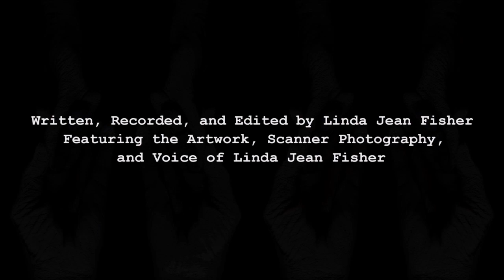Work Period: 11 May 2020 - 17 May 2020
This theater was standing room only and served as the epicenter of the greatest conflict in history.  We defended democracy against fascism and believed this would lead to the creation of a better world.  There are so many ways I can define freedom by example.  I can sit on any toilet, public or private, to deposit number one or number two.  Mom and I can select any two available seats we wish when we attend a 3D computer-animated film.  From the fall of 1985 until the spring of 1988, I attended the School of Visual Arts in New York City.  I depended on Metro North Commuter Railroad trains and the Metropolitan Transportation Authority’s subways and buses for all of my travel needs.  I was also a full-time beast of burden and needed to carry along artwork, art supplies, and a knapsack of belongings.  I appreciated the privilege to sit anywhere I could and rest up for the next place I needed to haul my chattel.  When I dine out, the restaurant’s maitre d‘ directs me to any available seat in the establishment.  I registered to vote shortly after I turned eighteen.  I remember the Voter Registration Form as simple and that I selected independent voter because I did not want to enroll in any political party.  In addition, I did not have to take either a test filled with a series of nonsensical questions related to civic procedure or a literacy exam jam-packed with confusingly worded questions.  Now I want to put myself in someone else’s shoes to make a point.  I was drafted into the United States Army in 1943 and fought in both France and Germany during World War II.  After the war, I was honorably discharged as a sergeant.  I defeated Fascism abroad and returned home to racial segregation laws prohibiting me from living in white neighborhoods. They enforced segregation for public pools, phone booths, hospitals, asylums, jails and residential homes for the elderly and handicapped. Some states required separate textbooks for black and white students.  In 1946, I successfully registered to vote at city hall.  Then, on Election Day, an angry mob prevented me from casting my ballot.  What is worse: fighting against a political system headed by a dictator in which the government controls business and labor and does not permit opposition or returning to my soil and fighting a politically dominant group using racial segregation to maintain their economic advantages and superior social status?  The latter because I am being suppressed by the population I fought to protect.  Would my status improve if I had invented the process that enables the production of fertilizer in quantities that revolutionized global agriculture?